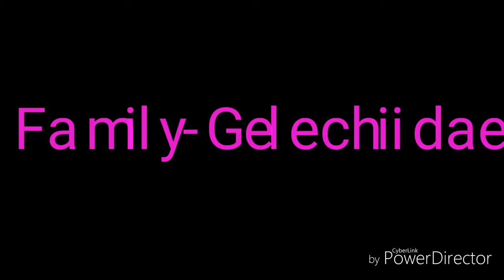Storage Grain pest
The Indian mealmoth (Plodia interpunctella), alternatively spelled Indianmeal moth, is a pyraloid moth of the family Pyralidae. Alternative common names are weevil moth, and pantry moth; less specifically, it may be referred to as flour moth or grain moth. The almond moth (Cadra cautella) is commonly confused with the Indian mealmoth.

Its larvae (caterpillars) are commonly known as waxworms like those of its relatives, though they are not the particular waxworms often bred as animal food. They are a common grain-feeding pest found around the world, feeding on cereals and similar products.